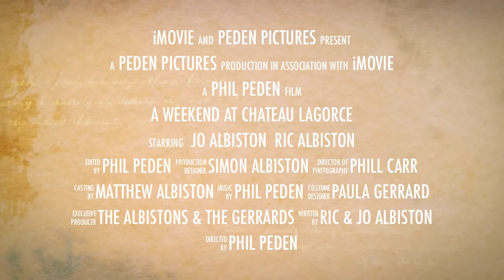Teaser Trailer for A Weekend at Chateau Lagorce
The trailer for the motion picture event of the year.

A Weekend At Chateau Lagorce.

Starring Ric & Jo Albiston